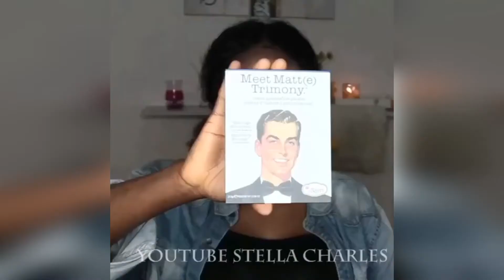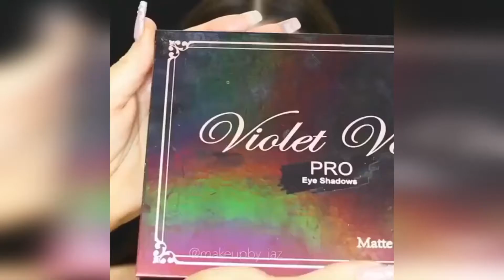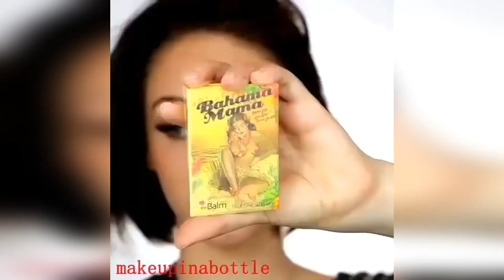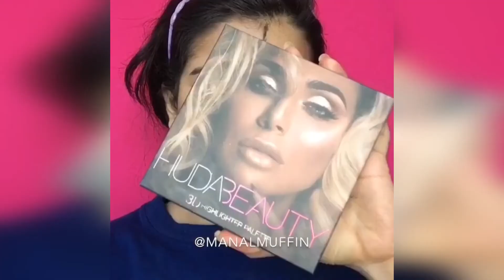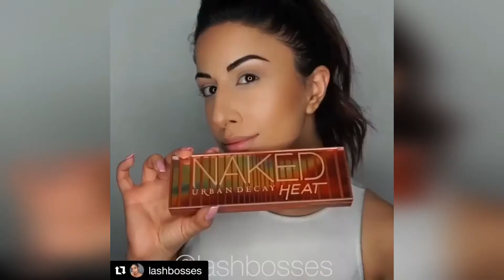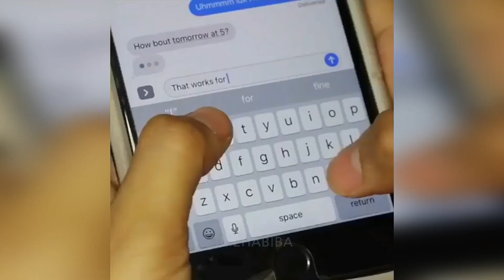Most Viral Makeup Videos / Basic Makeup Tutorial for Beginners